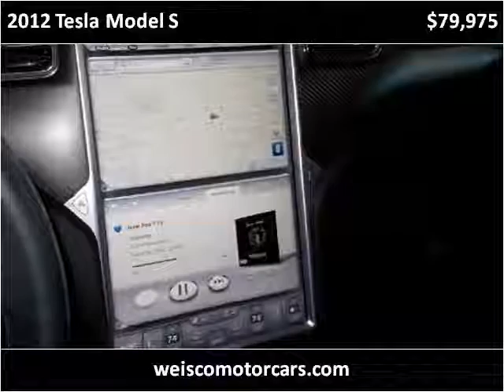2012 Tesla Model S Used Cars Denver CO